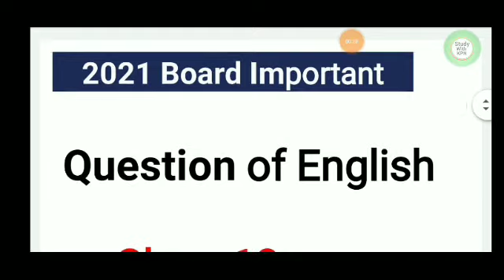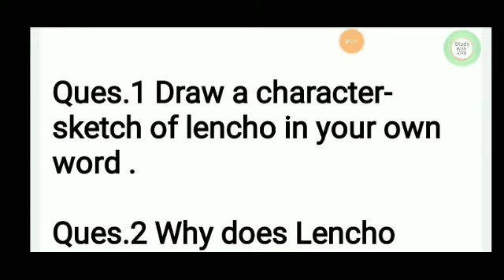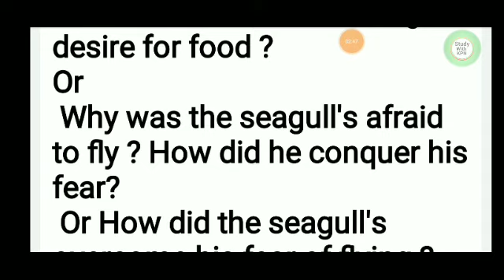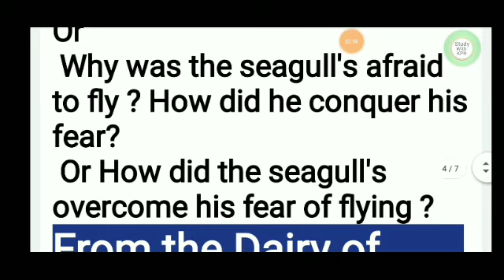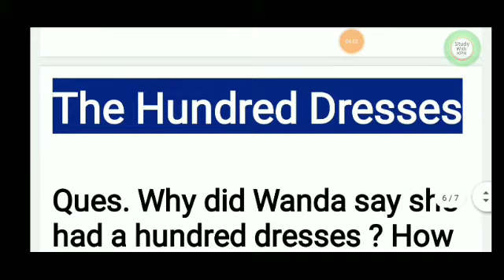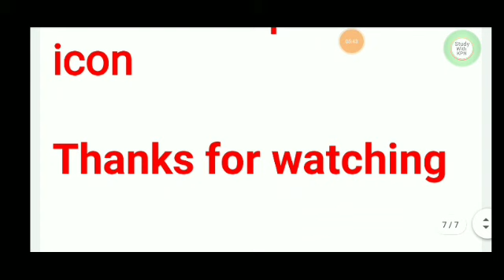2021Board very Important Question of English/2021Board exam ke liye important Question/Class10/Part1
2021 Board very Important Question of English/2021 Board exam ke liye important Question/Class10/ Part 1

1)2021 Board exam important Question of english
2) 2021 Board me ane wale question
3) english important question class 10
4) Class 10th important question of english
5) English ke important question class 10th
6) 2021 board exam ke liye important question for enlish

Uk board class 10th Question Paper of
2020👇

अच्छा निबंध कैसे लिखे?/Board Exam में अच्छा निबंध कैसे लिखें?/ 2021 Board exam 👇